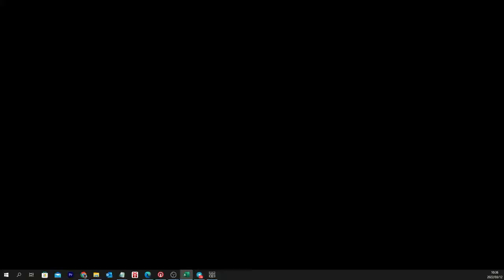2ND TEAM HS KEMPTON PARK VS KHS RUGBY- LIVE STREAM- 12 MARCH 2021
2ND TEAM HS KEMPTON PARK VS KHS RUGBY- LIVE STREAM- 12 MARCH 2021